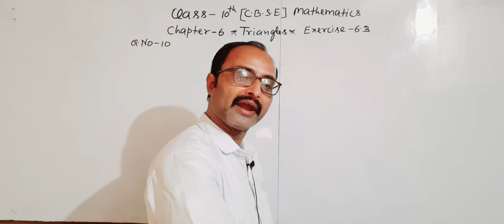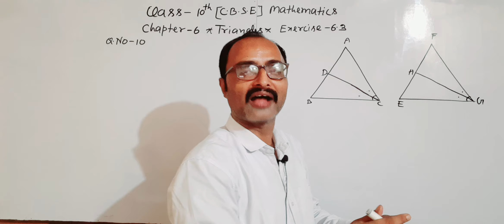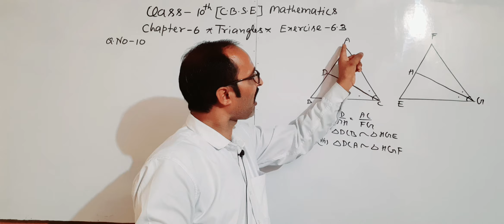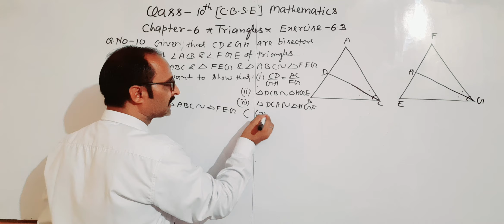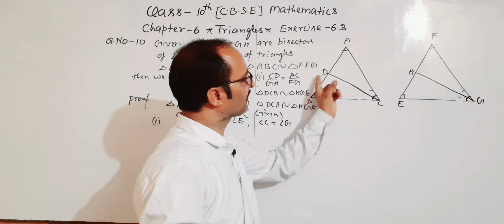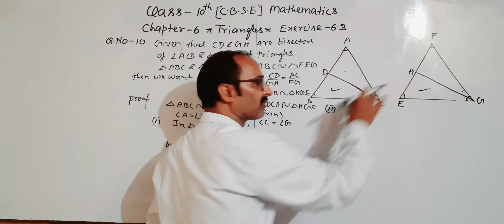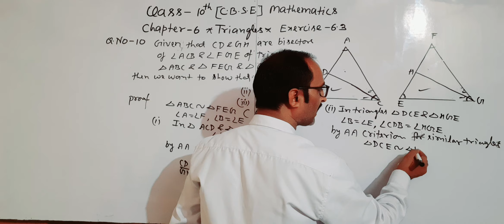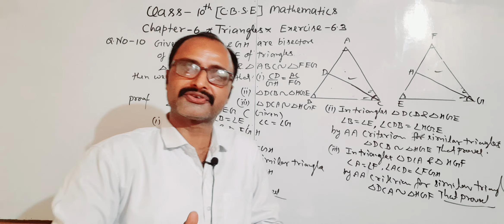Class-10th CBSE/Mathematics/Chapter 6/Triangles/Exercise 6.3/Question No-10/I,ii, iii, iv#answer#new